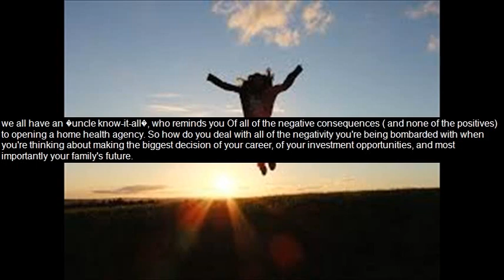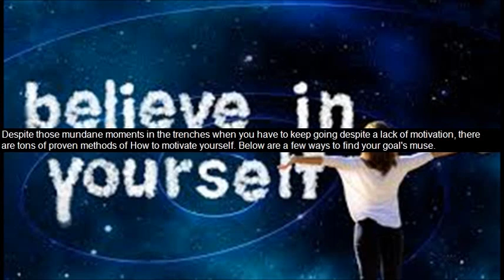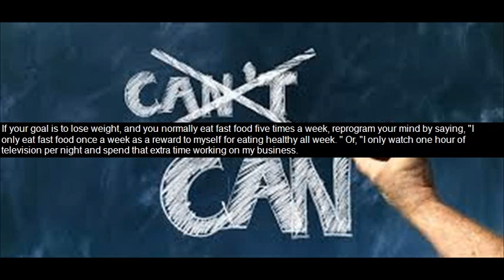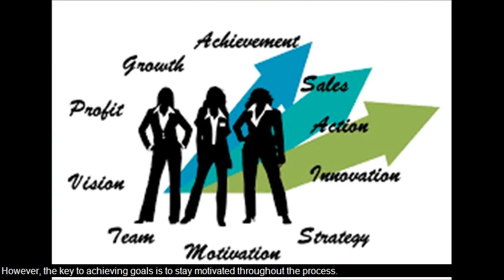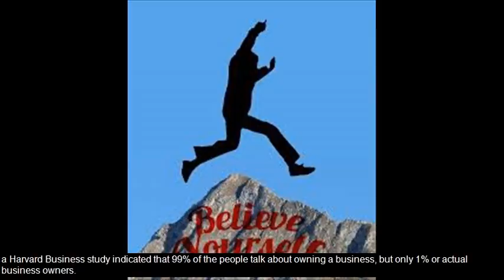⭐⭐⭐⭐⭐Staying Motivated Through The Franchise Process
Staying Motivated Through The Franchise Process. Learn how to stay motivated through the franchise process in three easy steps